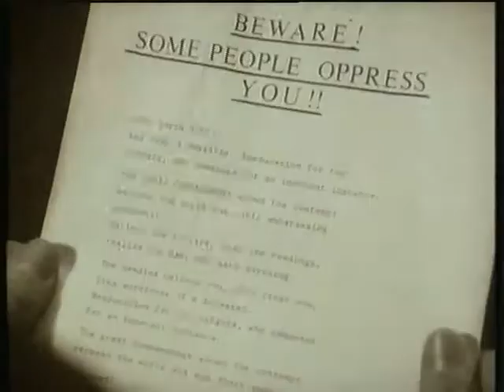Camouflage - Great commandment.